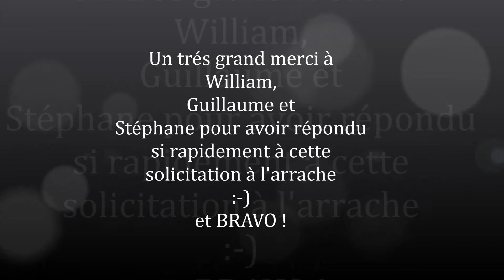démonstration de jujitsu self defense festival arts martiaux de vincennes 28 juin 2015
Démonstration de jujitsu self-défense lors du festival des arts-martiaux de Vincennes du dimanche 28 juin 2015
Organisée à la dernière minute, l'EFJJSD remercie très chaleureusement Stéphane, William et Guillaume de l'École Française de JuJitsu & Self-Défense - EFJJSD